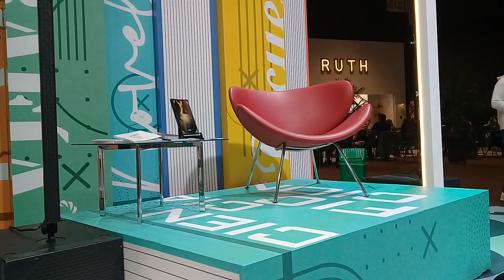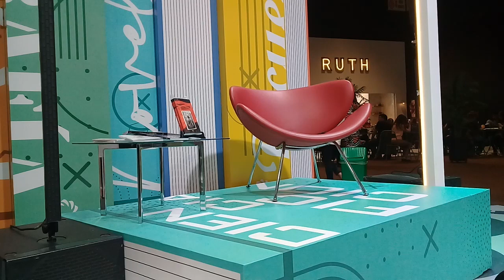"El Fallido" - Presentacion La ORGANI2AC10N FILBA 2023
Presentacion de "La Organi2ac10n", en la Feria Internacional del Libro de Buenos Aires, el 1° de mayo de 2022